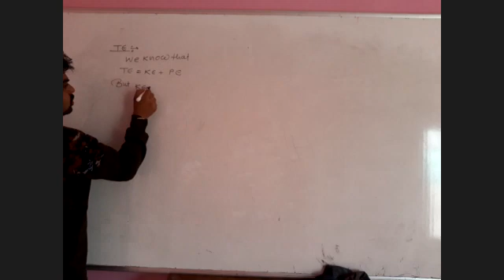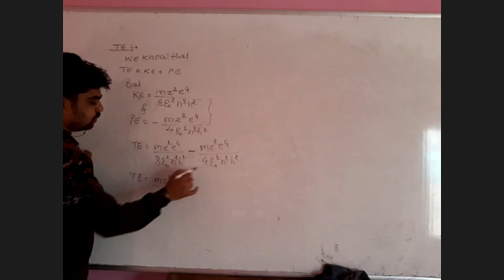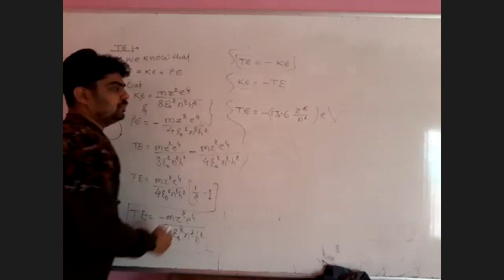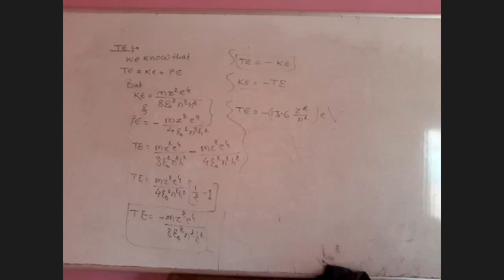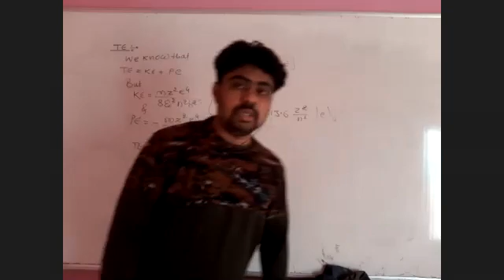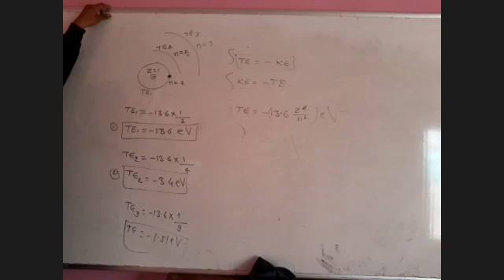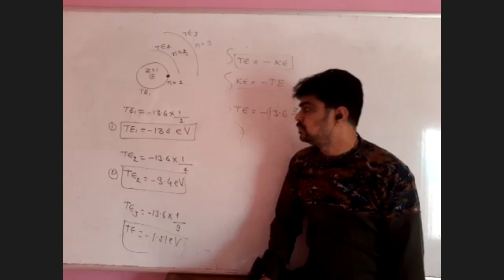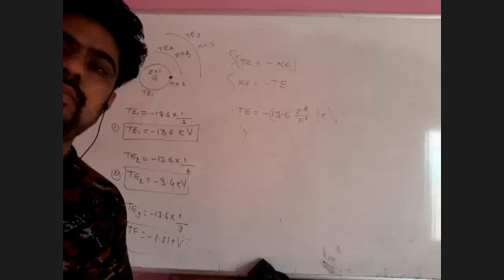Physics Three 29 05 2021